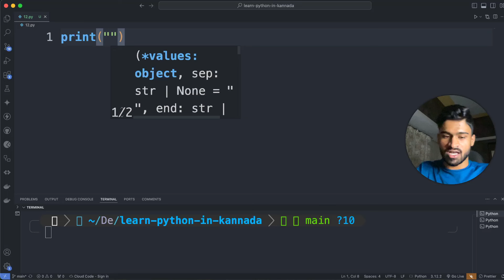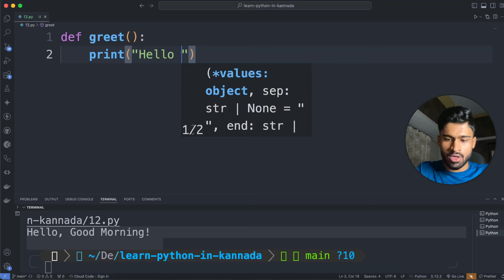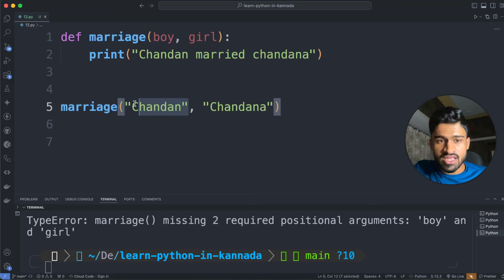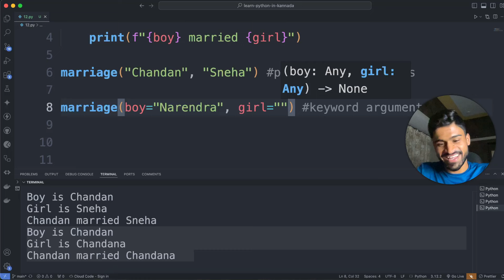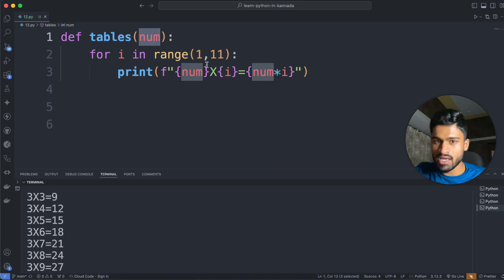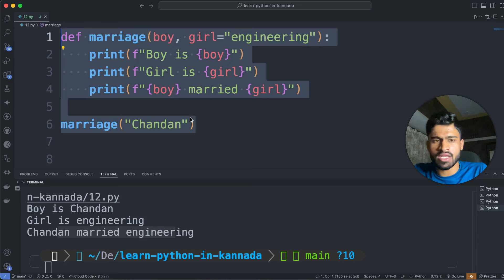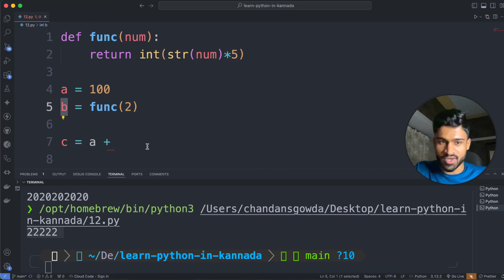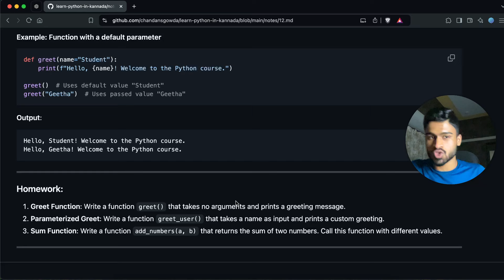Python in Kannada - Functions, Parameters, Local vs Global var | Full Course for Beginners - # 12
Welcome to the twelfth part of the Python Full Course for Beginners in Kannada! Through this series on Engineering in Kannada, I'm teaching Python from scratch in Kannada to help you build a strong foundation.

Functions are a fundamental building block in programming, enabling you to write cleaner and more efficient code. In this video, I’ll explain everything in Kannada, so you can master these key concepts.

- Functions: What are functions, and why are they essential for writing reusable code?
- Parameters and Arguments: Learn how to pass data to functions through parameters and how to use default arguments.
- Local vs Global Variables: Understand the difference between local and global variables, and how they affect your program's behavior.
- Return Values: Explore how functions can return values and how to use them effectively in your Python programs.

2. Use links in Instagram account Bio to get access to WhatsApp and Telegram community

✨ TIMESTAMPS ✨

Introduction - 00:00
Functions in Kannada - 0:28
Defining a function - 08:15
Function parameters - 11:11
Default parameters - 21:36
Returning values from a function - 23:48
Local and global variable - 29:49